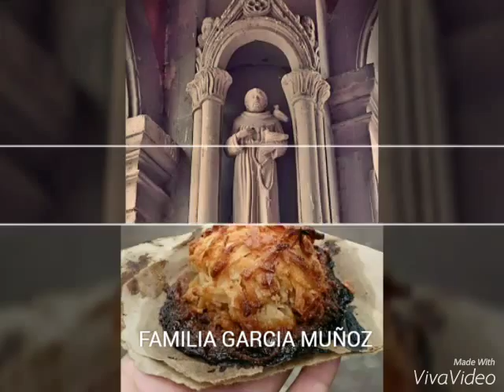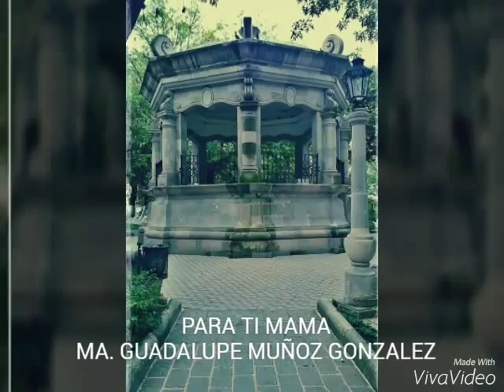GARCIA MUÑOZ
Nuestro Nochistlan